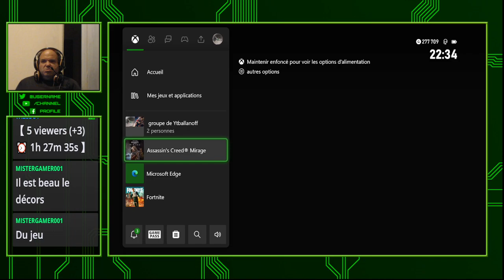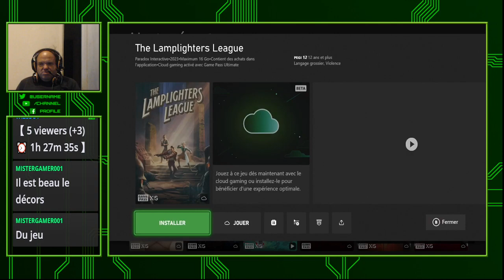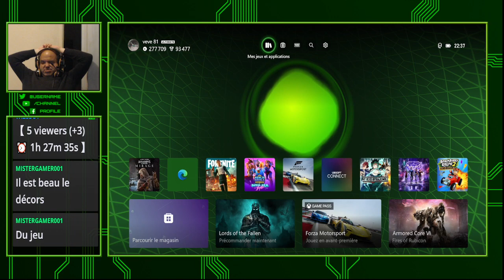🔴 [ X Box Serie S FR ] 🔴 Assassin's Creed Mirage